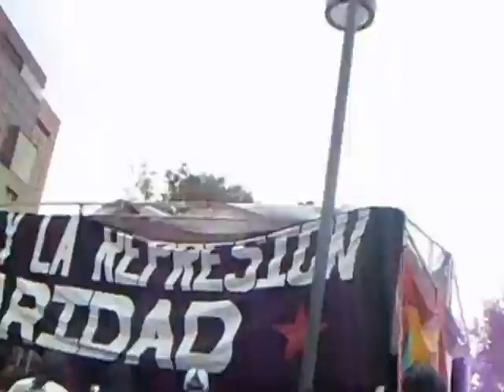Petardo en la "Alameda Bellas Artes"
Tokin en apoyo a:(KUY KENDALL DIRECTOR DE TEARTRO ADHERENTE A LA SEXTA DECLARACIÓN DE LA SELVA LANCANDONA) 21/abril/2013